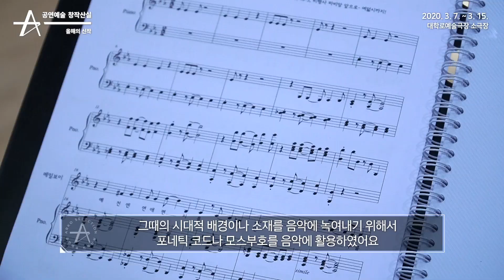[인터뷰] 창작뮤지컬 - Via Air Mail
뮤지컬 Via Air Mail 인터뷰영상입니다.

창작뮤지컬'Via Air Mail'
▷메이크어스 엔터테인먼트
▷2020년 3월 7일(토) - 2020년 3월 15일(일)
▷대학로예술극장 소극장